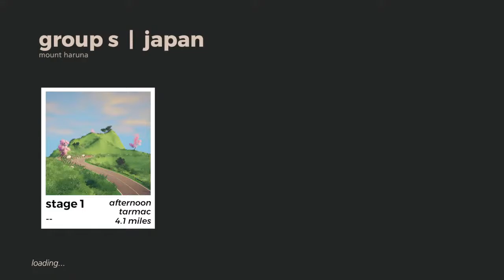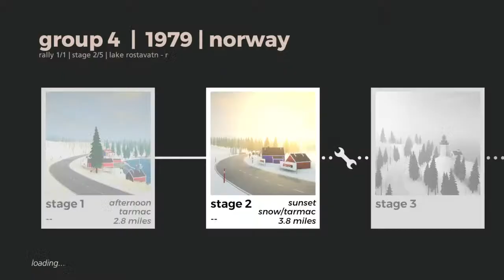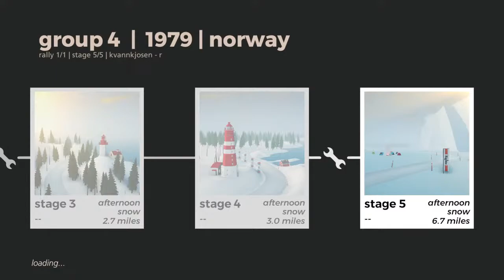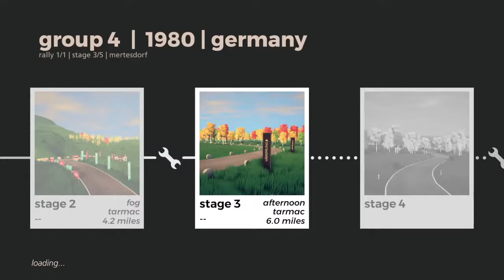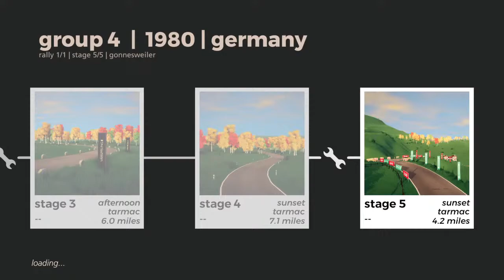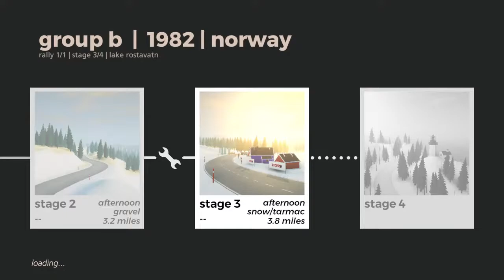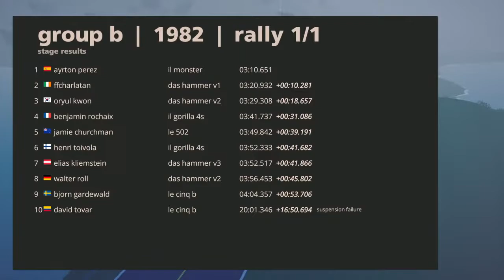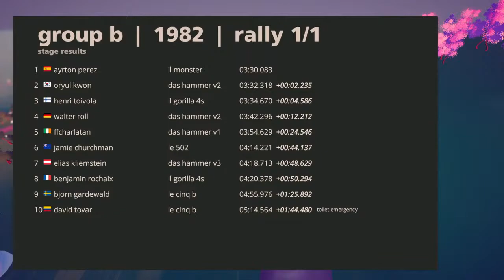art of rally: Platinum Trophy Grind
After completing the career mode, only one trophy remains. Join me, FFCharlatan, as I grind my way through 1000 stages to earn the coveted art of rally Platinum Trophy.